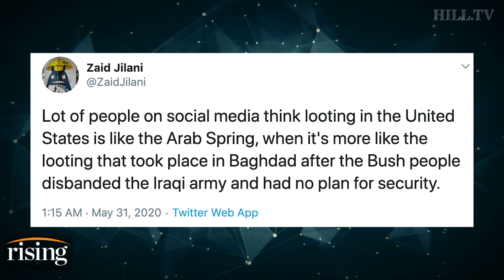Zaid Jilani: History says rioting doesn't work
Journalist Zaid Jilani compares the looting in the U.S. to the looting that took place in Baghdad after the Iraqi army was disbanded by the Bush administration.